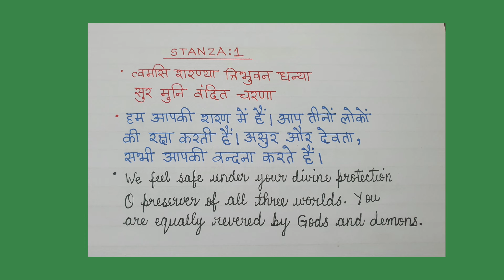#663 | MEANING of Jaya Jaya He Bhagwati Sur Bharati | जय जय हे भगवति सुर भारती संस्कृत भजन का अर्थ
Saraswati bhajan in Sanskrit language
Voice & Tutorial by Sanchita Pandey, Mumbai
Raag: Raag Basant (Thaat Purvi)

*Sanchita's onlineshop*

*Have you benefitted from this channel?*
*You may make a contribution on this link*

Or

Or

Name: Sanchita Pandey
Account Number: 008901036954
Branch Code: 000089
IFSC: ICIC0000089
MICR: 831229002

*Sanchita's Bollywood Song Notations book:1 (Hindi)*

*Amazon India*

*Amazon .com*

*Sanchita's Bollywood Song Notations book:1 (English)*

*Amazon .com*

*Spiritually RICH* (NEW RELEASE)

*Enrich your life*

*Playlists on this Youtube channel for you!*